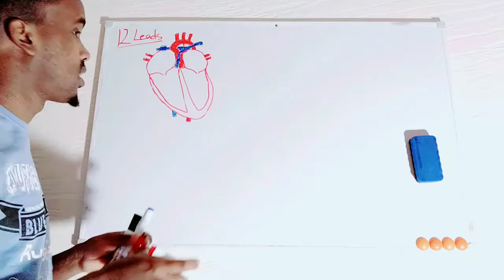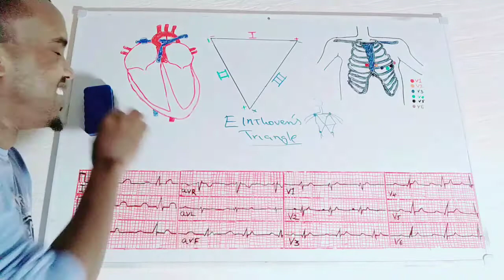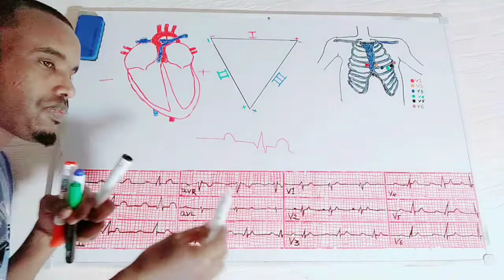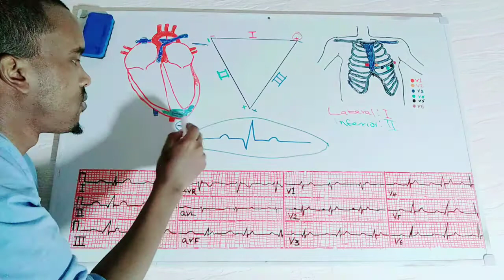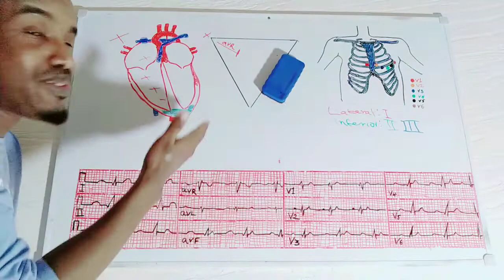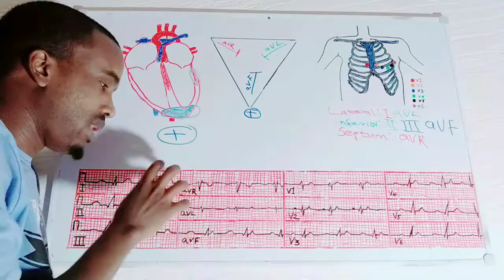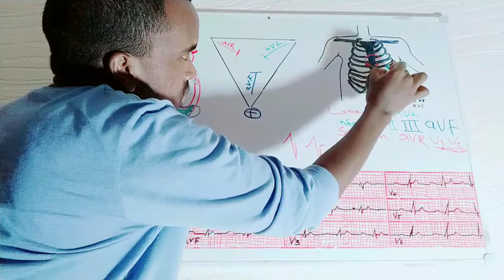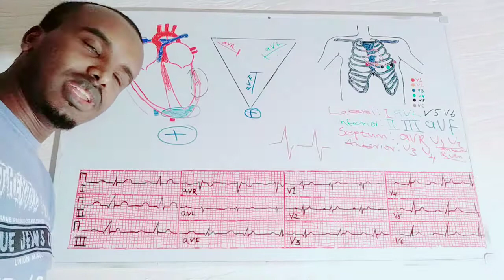Physiology(15)12 Lead ECG (Af-Soomaali)